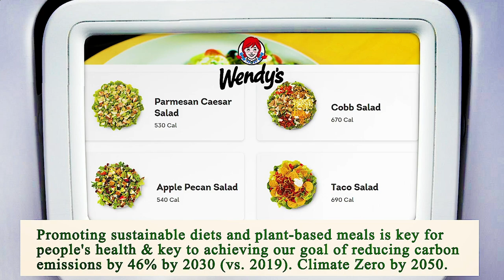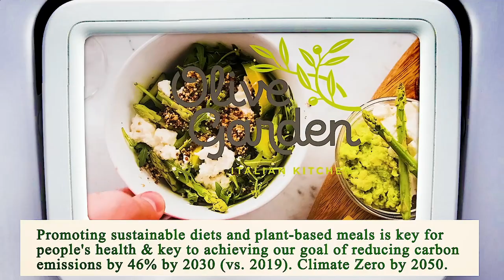Nearest Restaurant From Me Los Angeles 90005 CA, Los Angeles County, California, United States